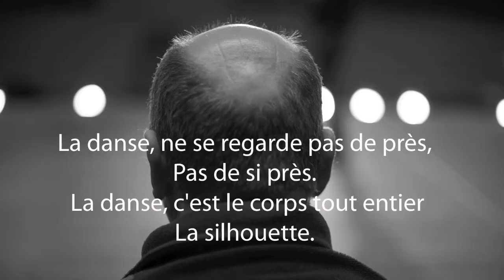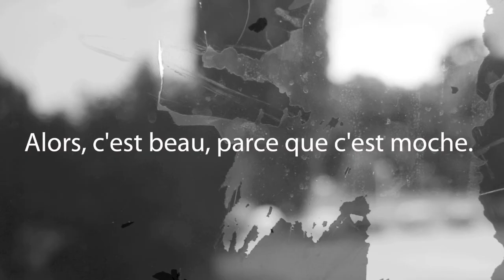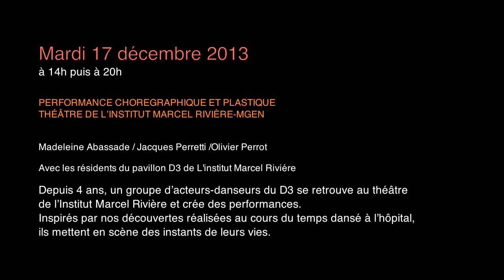Bande annonce du Mardi 17 décembre 2013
à 14h puis à 20h

PERFORMANCE CHOREGRAPHIQUE ET PLASTIQUE
THÉÂTRE DE L'INSTITUT MARCEL RIVIÈRE-MGEN

Madeleine Abassade / Jacques Peretti /Olivier Perrot
Avec les résidents du pavillon D3 de L'institut Marcel Riviére
Depuis 4 ans, un groupe d'acteurs-danseurs du D3 se retrouve au théâtre
de l'Institut Marcel Rivière et crée des performances.
Inspirés par nos découvertes réalisées au cours du temps dansé à l'hôpital,
ils mettent en scène des instants de leurs vies.

Théâtre de chair
au sein de l'Institut MGEN à La Verrière
Avenue de Montfort - BP 601
78321 LA VERRIERE   Cedex